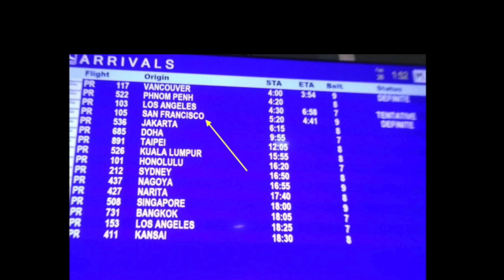FloridaMan Journey™ 35m² House-Week 5.5 - Philippine Home Construction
Quick cellphone preview of progress. Electrical wiring, wall skim coat, window grids, outside wall design and some paint. Thanks to Carlo for on site video. Proper 4K video on weekends.